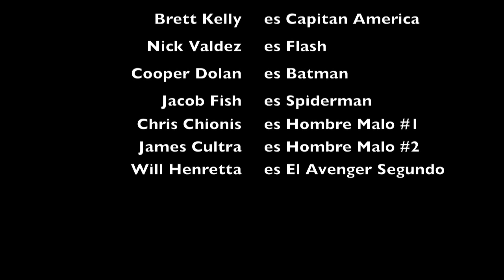Los Avengers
This is our spanish project. :) Enjoy!